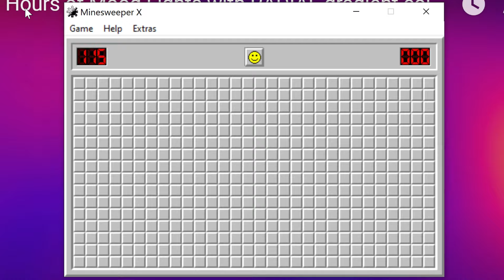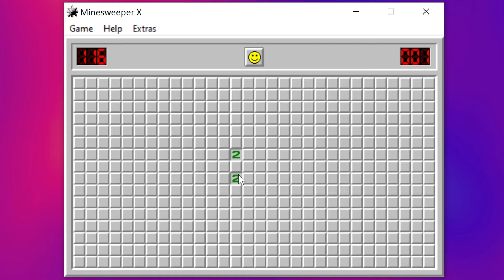116 mines on Minesweeper Expert mode - snatching defeat from the jaws of victory guest star 7 & 8???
Thanks to DiR for the Clippy status bar and fun guest stickers